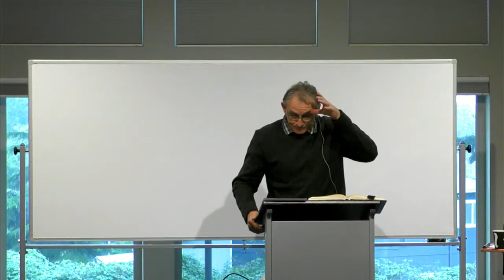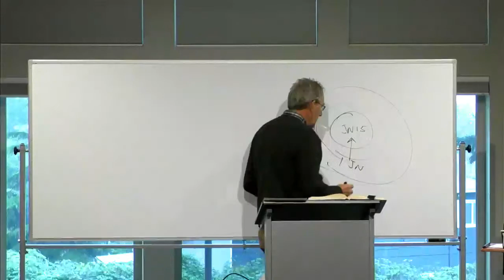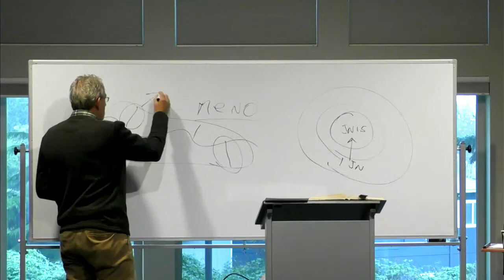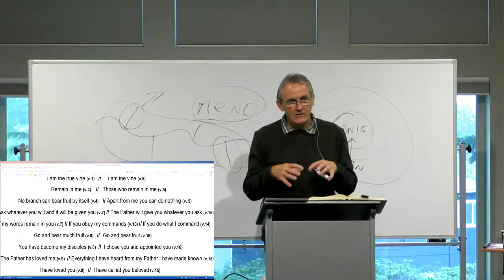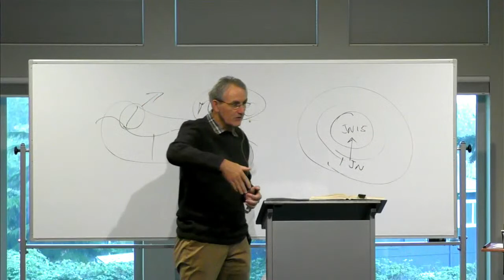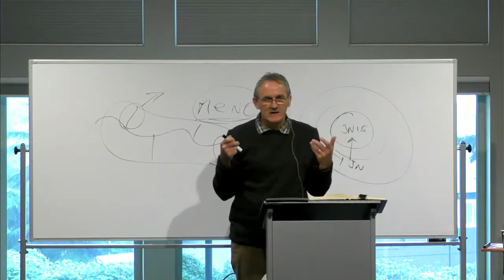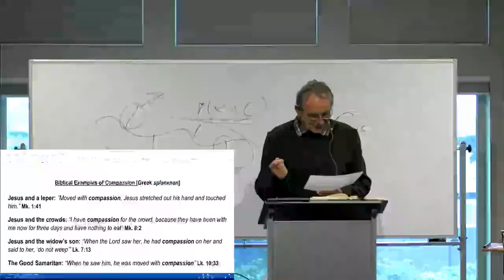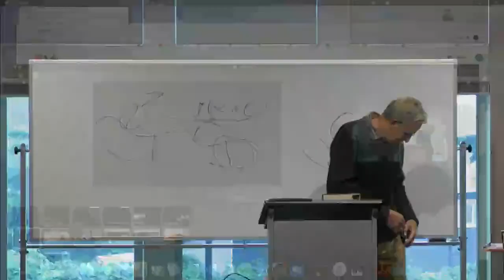Thru the Bible - Dr. Jan Fekkes, October 18th ,2020